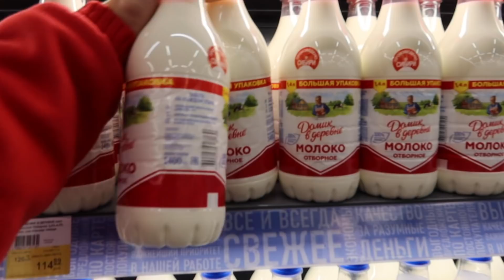Кругом одни ЗАПРЕТЫ ВЛОГ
Меня зовут Оксана! Снимаю семейные влоги о нашей многодетной семье. Да, я многодетная мама 6 детей. Одна девочка у нас под опекой, ее зовут Надюшка! Дети все разные и каждый непосредственных. Девочек в нашей семье преобладающее большинство вмести со мной нас 6 и сынок Артём. Мы живём на Крайнем севере России. Снимаем северную природу и города. Мы из города Ноябрьска. Ноябрьск ЯНАО или по другому Ямал. Тут суровые зимы, но зато душевные жители. В своих семейных влогах делюсь своей жизнью, радостями и невзгодами, кухонными хитростями, снимаю лайфхаки, обзоры покупок продуктов и вещей. Многие меня спрашивают, а сколько же ты готовишь, а что покупаешь, все это вы сможете увидеть в наших каждодневных влоговых видео. А еще я активно стараюсь похудеть. Многие ищут в интернете, как похудеть. Так вот, показываю свой образ жизни и дневник питания во время похудения. Уже сейчас я заметила свои изменения в фигуре и возможно вы тоже их заметите и мой пример станет для вас прекрасной мотивацией к похудению. Еще у нас в семье есть собаки Алабаи и кошки Мэйн Кун. Конечно, в большой семье выехать в куда это непростая задача, но мы иногда путешествуем и делимся своими впечатлениями. Мой инстаграм